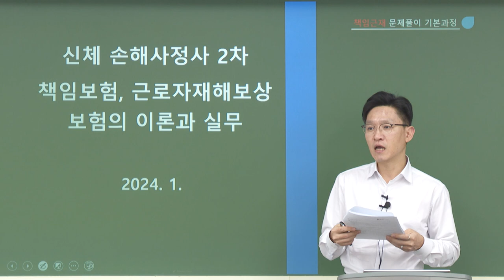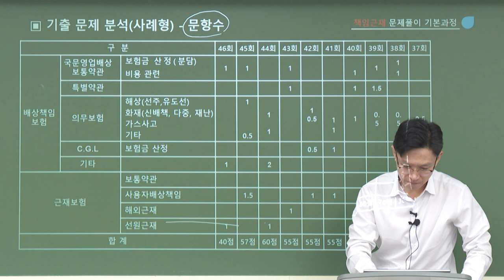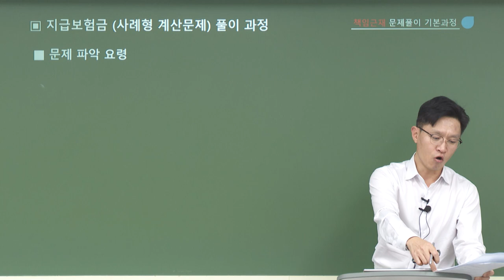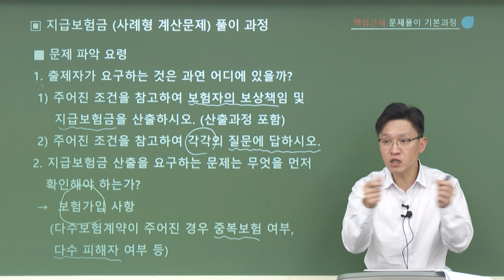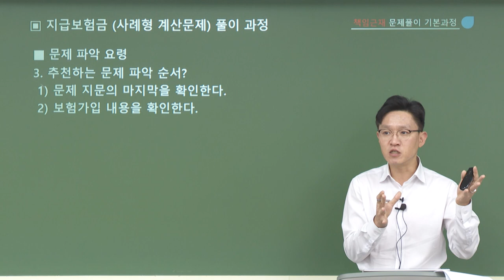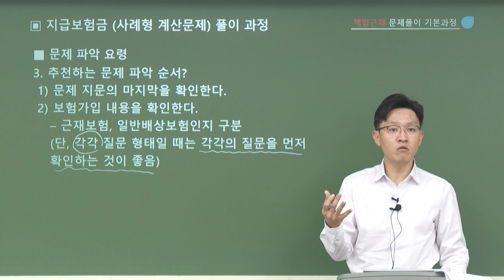2024년 김광준의 책임근재 문제풀이 기본과정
[김광준 교수님의 책임근재 문제풀이 기본과정]